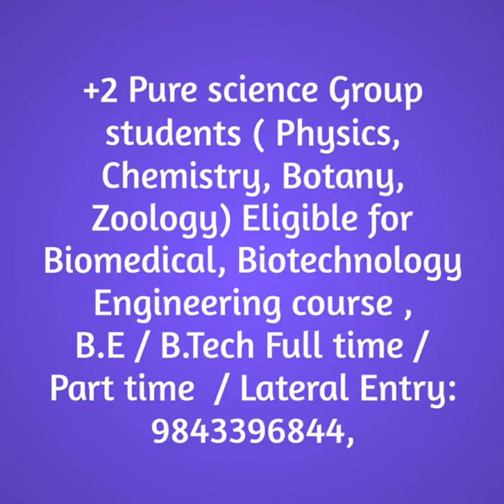Popular Engineering Courses in Tamilnadu ,Best Agriculture courses after 12th ,B.Tech Lateral Entry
Popular Engineering Courses ,
Best Agriculture  courses after 12th,
B.Tech Lateral Entry